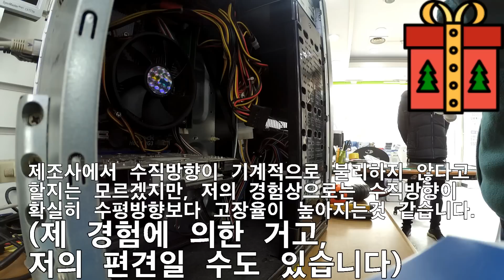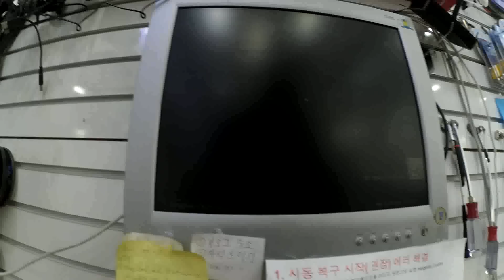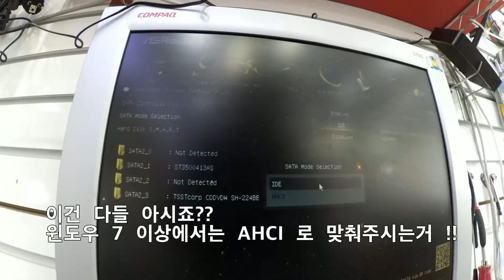"틱.툭.틱.티딕.툭" 하는 소리가 나는 컴퓨터. 원인은 ??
본체에서 "틱. 툭.티딕..틱틱 " 하는 소리가 나네요.
컴퓨터도 정상작동을 하지 않고요. 원인이 뭘~~까요?